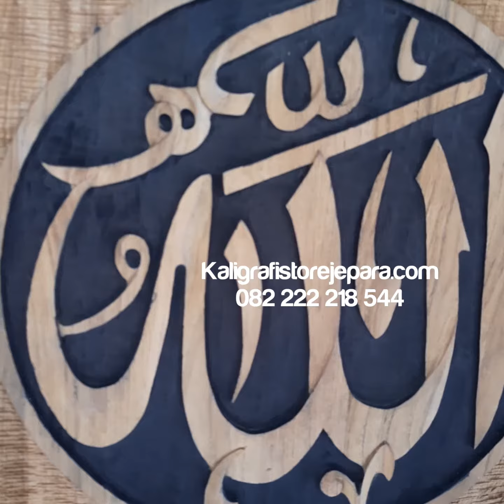kaligrafi Allah muhammad ukir jepara dari kayu jati perhutani premium quality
Spesilis hiasan dinding ukiran kayu dari jepara. Anda ingin buat :
kaligrafi ukir kayu custom atau tidak?
Sketsa wajah dari kayu?
Mihrab masjid?
Atau hiasan dinding lainnya dari kayu?
Kami bisa buatkan untuk Anda. Kami adalah pengrajin spesialis ukiran jepara dari kayu untuk hiasan dinding atau pajangan dinding.
Kenapa Anda Harus beli dikami?
✓ Langsung pengrajin Spesialis kaligrafi ukir Jepara
✓ kualitas premium (bahan kayu jati perhutani/TPK bukan kayu jati biasa)
✓ packing sterofoam dilapisi karton box/singleface, palet kayu. Sangat Aman
✓ Workshop1: Desa guyangan RT 04 RW 11 Bangsri Jepara (Google map, kaligrafi Store Jepara)
     Workshop2: Jl Soekarno Hatta km. 05 Gerjen Sari Rt 03 Rw 04 Tahunan Jepara
✓ dikerjakan oleh tukang kayu dan tukang ukir jepara berpengalaman, karena kami berdiri sejak April 2014
✓ Semua gambar yang kami pajang adalah 100% real picture kami, Awas Hati hati dengan gambar seperti kami dan harga lebih murah. Be smart buyer.
✓Bisa Transaksi Via Marketplace Klik Link dibawah

Info lebih lanjut bisa hub kami.
Telp. & Wa 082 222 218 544